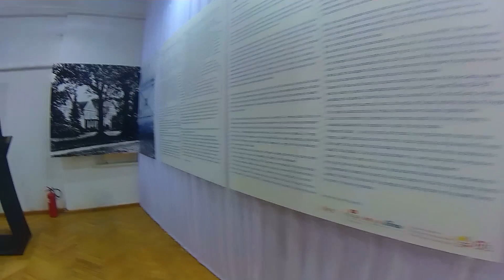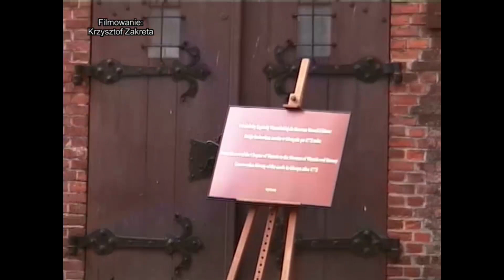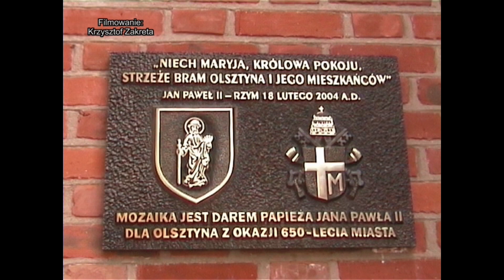Olsztyn 2018. Wieża zamkowa dziś i wczoraj